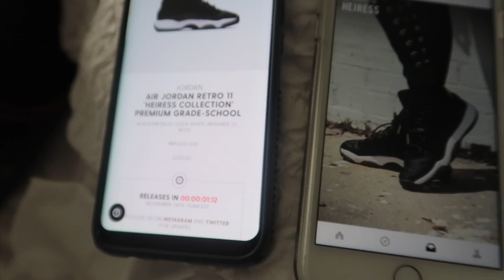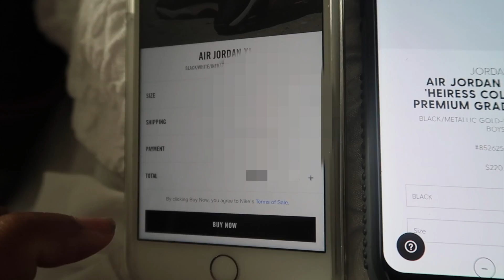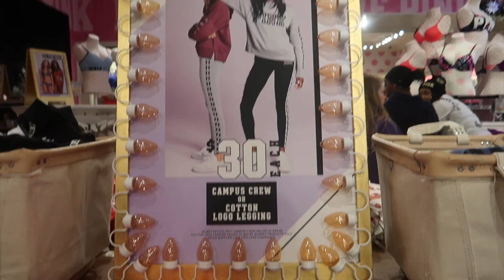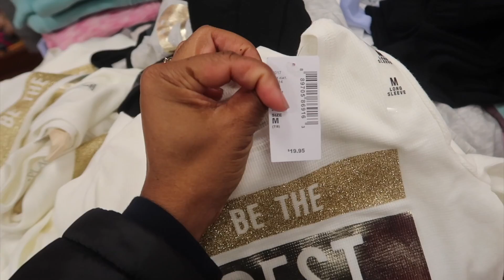Riding Through My Hood | Detroit, Mi | Family Vlogs | JaVlogs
Shopkicks | Use my code " CARD422212 " to get 250 kicks

Camera used: Canon Powershot G7X Mark II
Editor: Final Cut Pro X